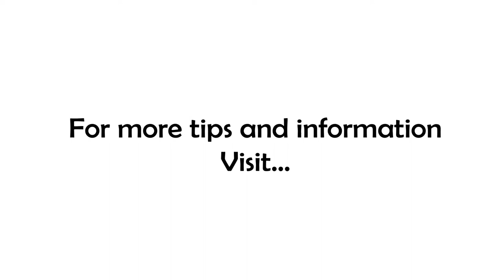Unleash Your Potential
Are you living at your full potential? Is your business, your work, and your life as good as it could be? Even if the answer is "almost" then you still have work to do! Read on...

When energy is stored (like in a spring or a battery) and not used it is called POTENTIAL energy...potential because it is not being realized. You have the potential within you and it is stored in the form of a big, hairy, audacious goal...a BHAG...a dream that is so big and crazy that, until today, you have resisted even telling anyone else about it!

Well, today is the day you are going to share your big dream with the world. Here's why...

Potential does nothing for anyone until it is released...but it can degrade. Over time an unused battery will lose its charge. A spring will be sprung (yep, that's really what it's called!) If you don't begin releasing your potential TODAY you will begin losing it TODAY!

If you've been tracking with us all week, you know that Monday I challenged you to refine your BGAG into a clear concise sentence...Well, today is the day to share it with the world and what better place to start than right here!

Within the Thom Rigsby community you have people just like you, similarly situated to you, ready and willing to support YOU! Everybody here has a crazy, non-conformist dream, I just want you to be an UNASHAMED non-conformist!

So go ahead, drop that powerful sentence in the comments and let the rest of the community know what you will pursue and make a reality!